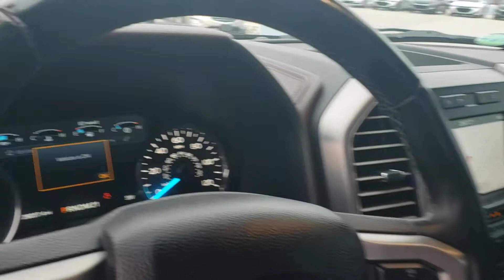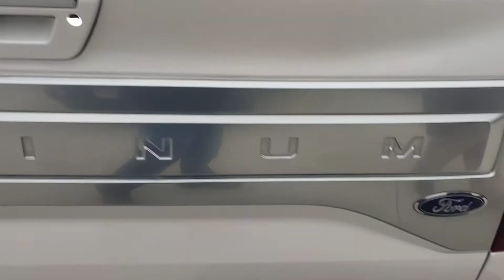2017 Ford Platinum white